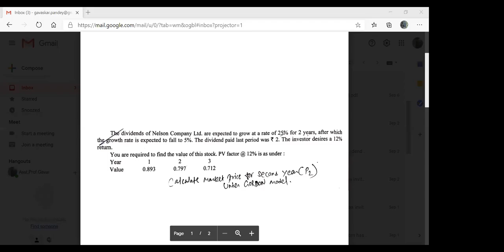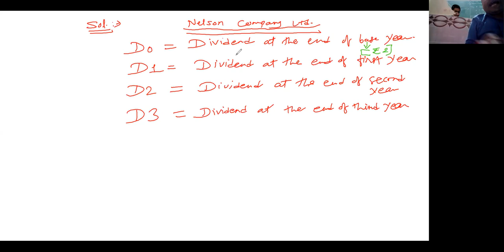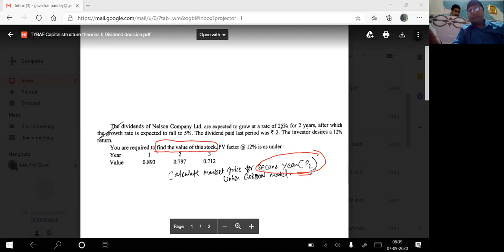FM II: Practical on Gordon Model Dividend Decision theory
Myran Gordon proposed a model of stock valuation using Dividend Capitalization Approach.
 The Income which the Shareholders get in the form of Dividend is the main factor to calculate market price under Gordon model.
 Using Dividend, Market price is calculated because Retention(Retained Earnings) stays in the company that does not get to shareholders during that period.
 In Walter Model    Earning is main factor whereas, In Gordon model    Dividend is main factor for calculating market price.